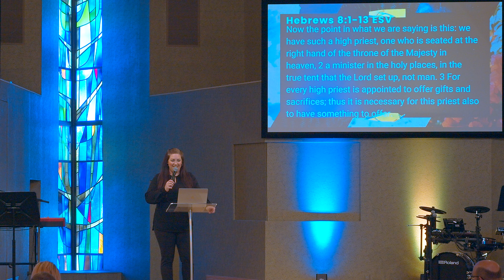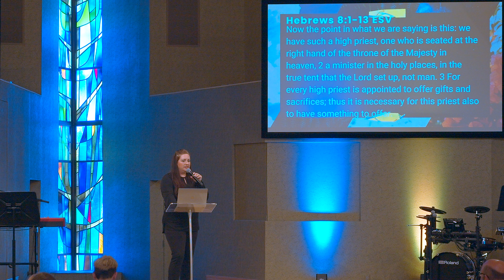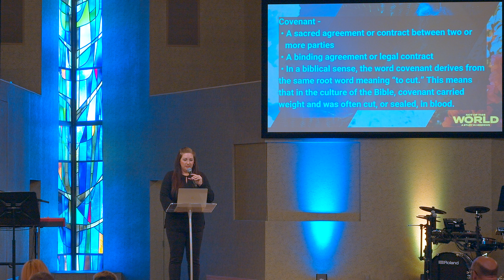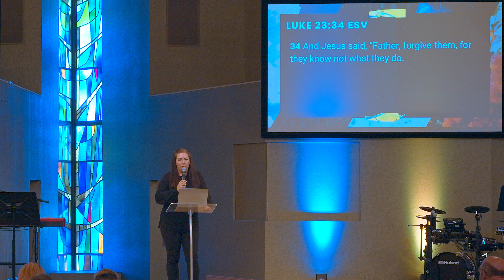Not of This World - A Better Covenant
Not of This World provides a Practical Guide for Uncommon Living. Join us each week as we dive deep into the book of Hebrews, where we'll discover hope and help for today! In this week's message Pastor Candace Chatham reminds us that we have a better covenant given to us in Christ Jesus!